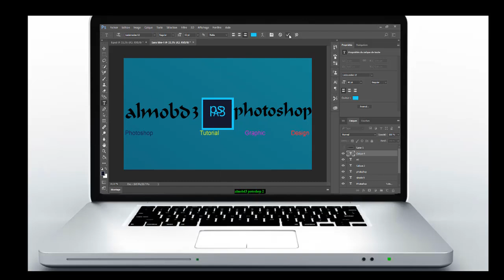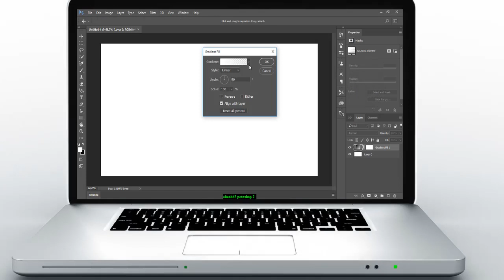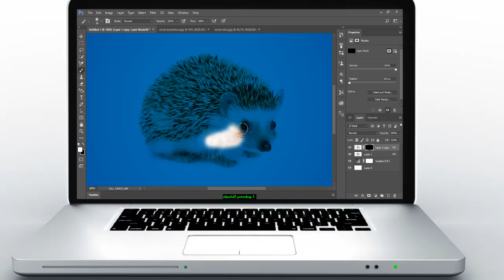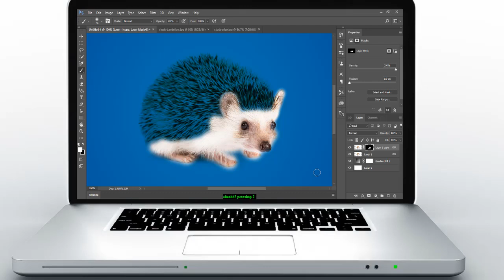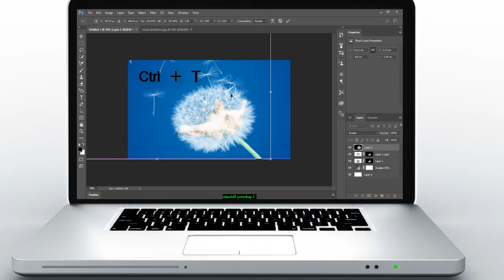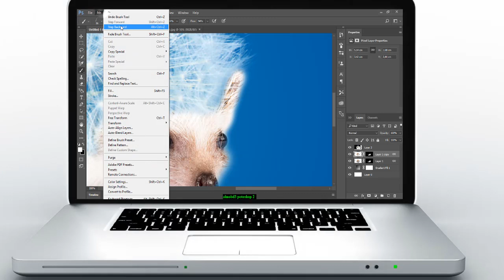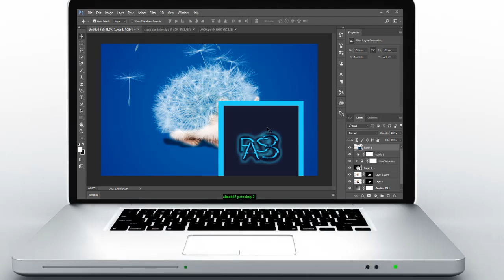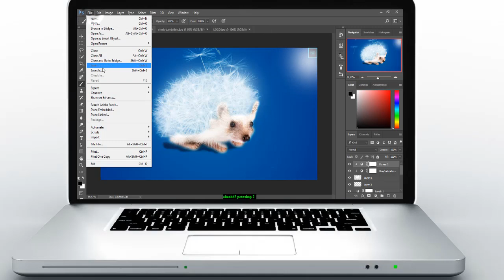How to make your own wallpaper in Photoshop : Transparent hedgehog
in that tutorial i wall show you how to make beautiful wallpaper use Photoshop and how to manipulate picture and combined pictures in Photoshop so don't forget like and live comment behind you